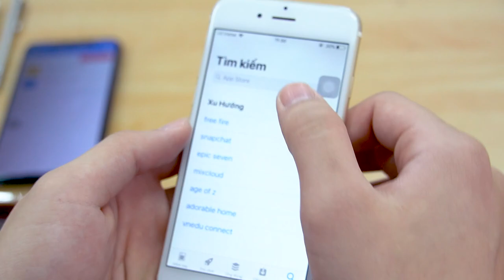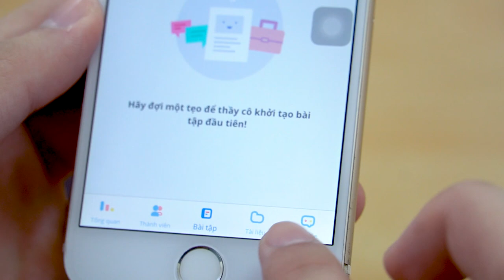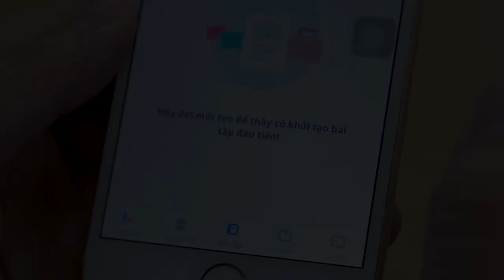Hướng dẫn cách sử dụng SHub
Hướng dẫn đăng kí - đăng nhập - sử dụng SHUB
💥 Địa chỉ: Tầng 4 - Nhà Số 1, Đường Đình Xuyên (Cạnh Cấp 2 Yên Viên)
💥 Bank: 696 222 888 - ACB - VŨ VĂN NGỌC
LỚP TOÁN THẦY NGỌC
MATHKING - Học Toán Để Dẫn Đầu
► THẦY NGỌC CAM KẾT VỚI HỌC SINH

✔️ Chắc chắn Hiểu bài + Tiến Bộ + Thích Học Toán

✔️ 90% học sinh theo học có điểm số cao hơn mong muốn

✔️ Nhận được sự hỗ trợ nhiệt tình nhất từ thầy Ngọc

✔️ Môi trường học tập chuyên nghiệp từ cơ sở vật chất đến chất lượng giảng dạy

✔️ Kèm riêng, bổ sung phần kiến thức hỏng